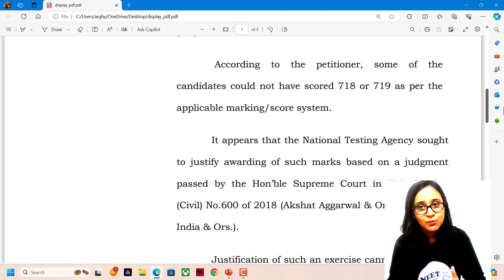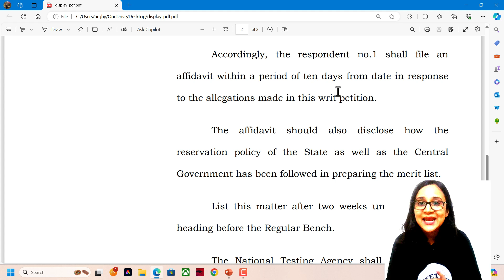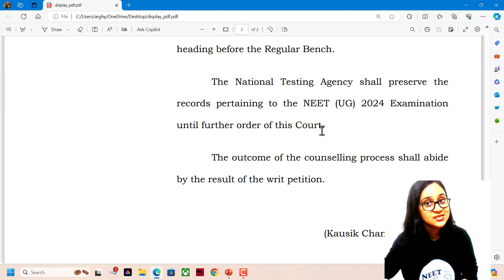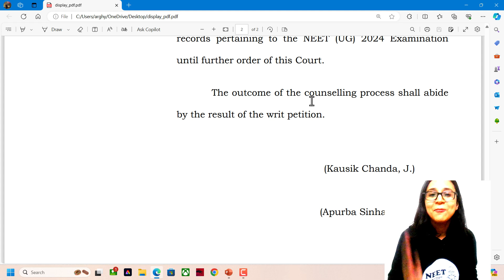Finally good news | NEET 2024 | Bengali (Bangla) video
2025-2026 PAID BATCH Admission